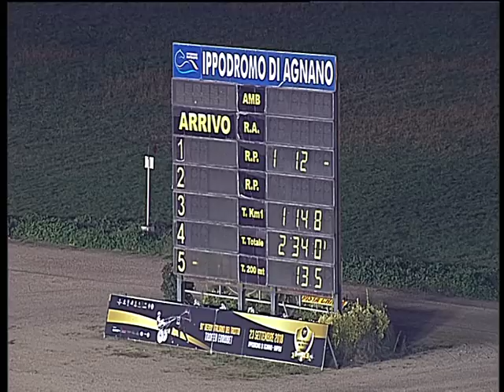Trotto 23/11/2018 - 7ª corsa - TRIS